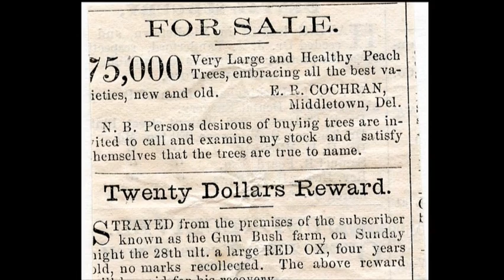History Matters: Delaware and the peach.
WDDE examines the history of the peach in Delaware.